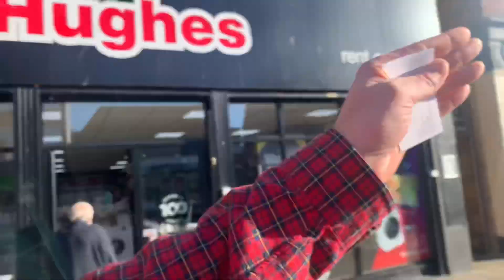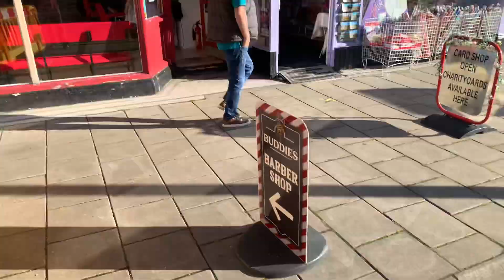Before my haircut at Best hairdresser in the world,Buddies Hairdresser Clacton-on-Sea.28/10/2021